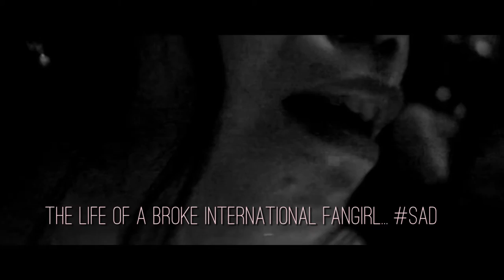ThatWoohyunMoment | VLOG #5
Infinite Effect 2015 Vlog by Sam, Liza, and Riza. :D

VIDEO EDIT:
Norj

KNOW MORE ABOUT US!